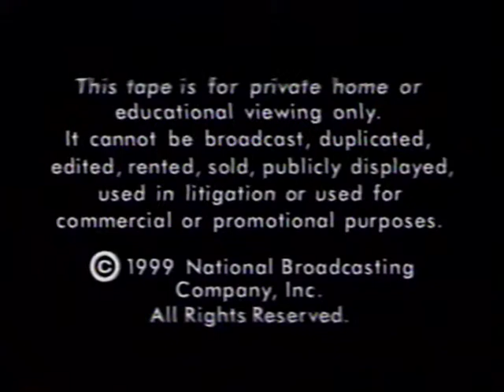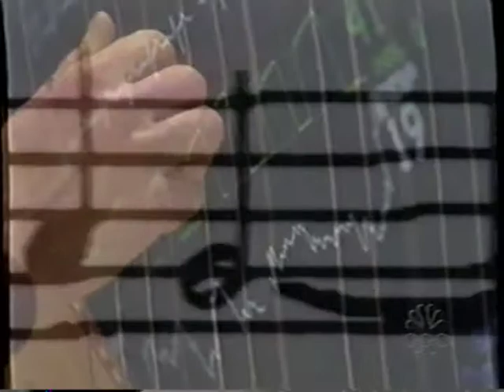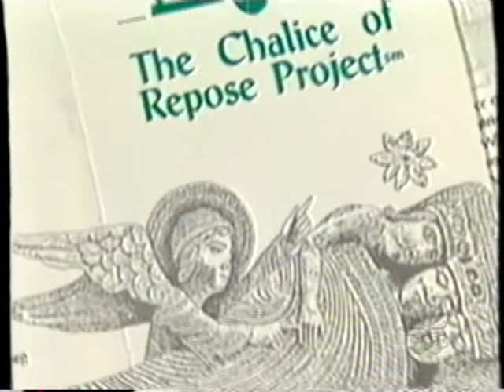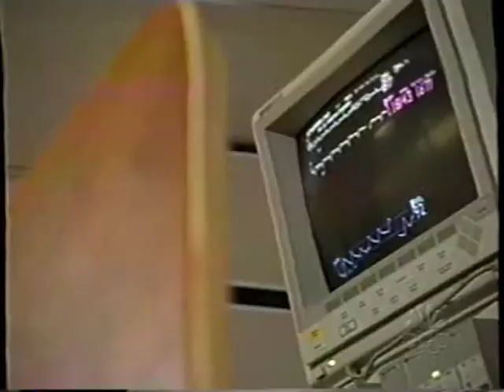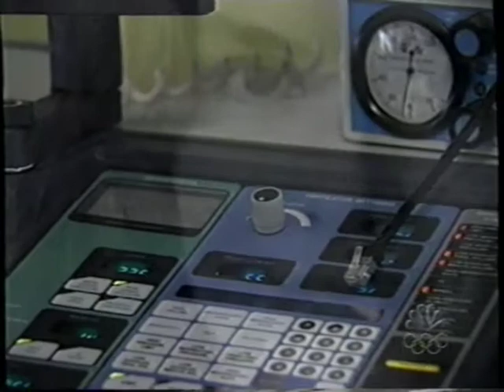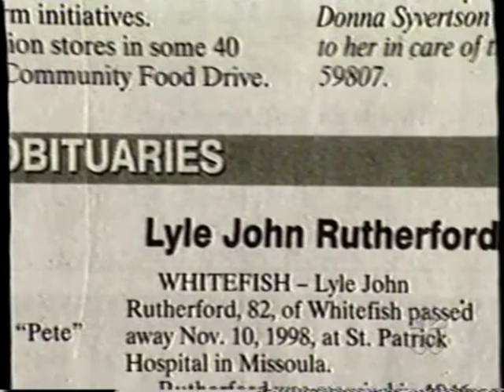"Heartstrings" with Edie Magnus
"Heartstrings," a Dateline NBC story produced by Roberta Oster Sachs with Correspondent Edie Magnus, 12-23-98 about the Chalice of Repose Project that uses music to help the dying